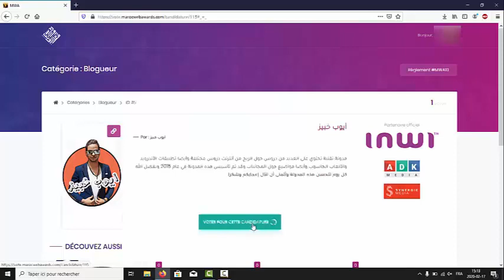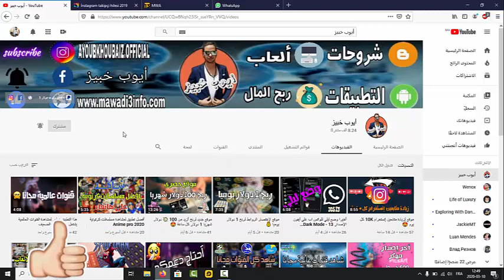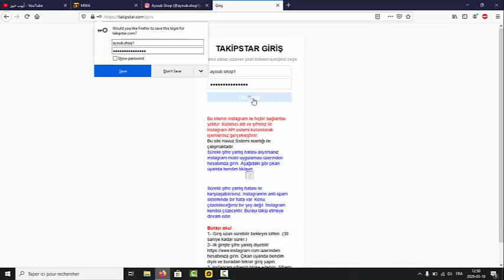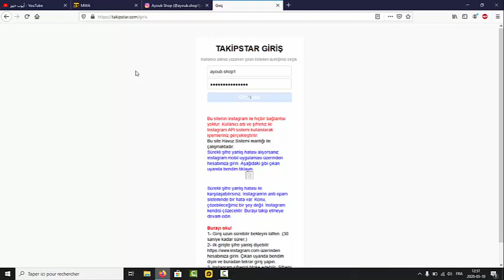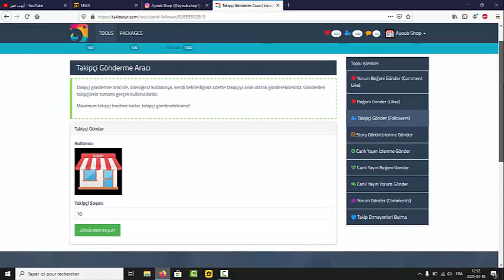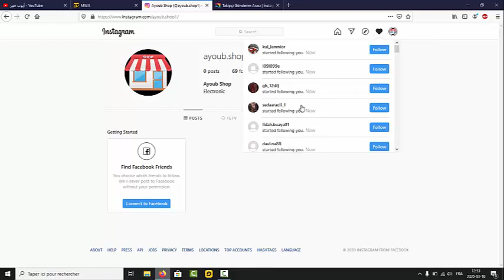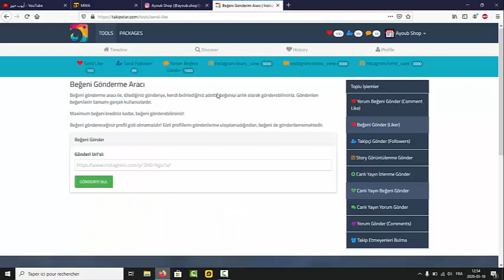أفضل موقع لزيادة متابعين إنستغرام بلا حدود😲 20K كل يوم 😍